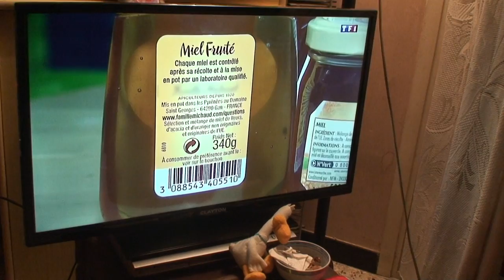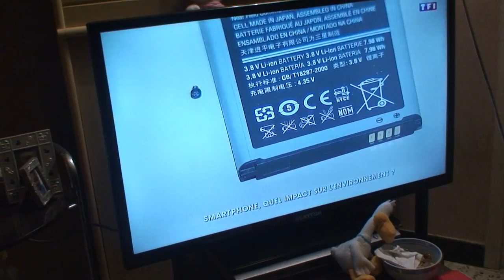astrôpôtes = abeilles et smart-phone !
Que le Règne Vienne = pas fastoche !